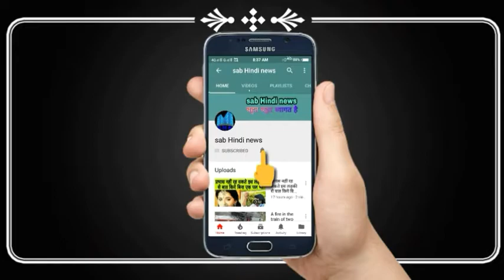पाकिस्तान के पूर्व PM नवाज शरीफ को 10 साल की सजा